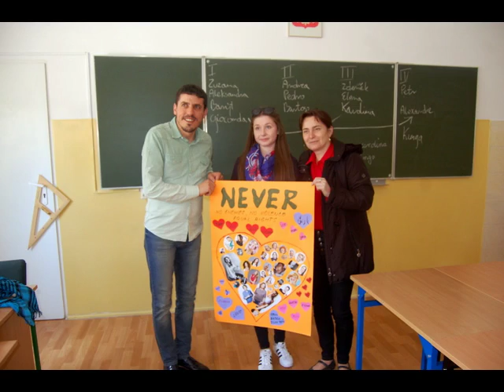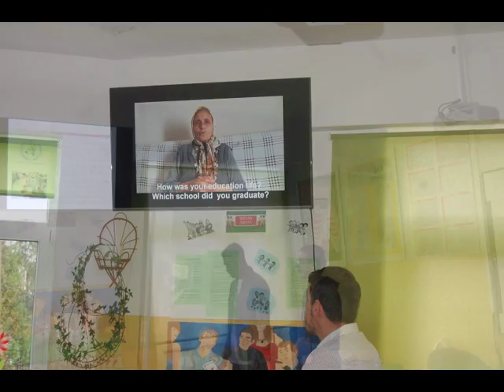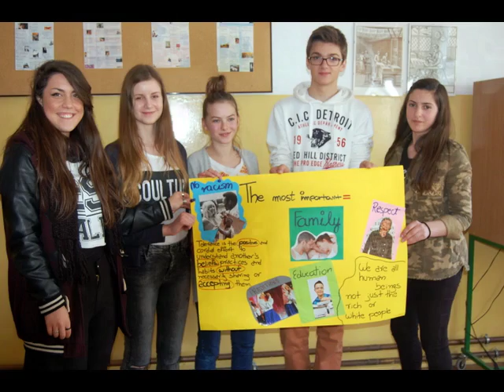Wizyta w Polsce Erasmus zdjęcia